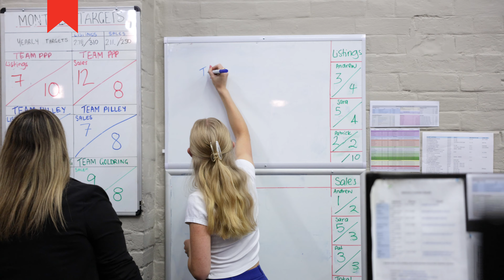November Market Wrap Up